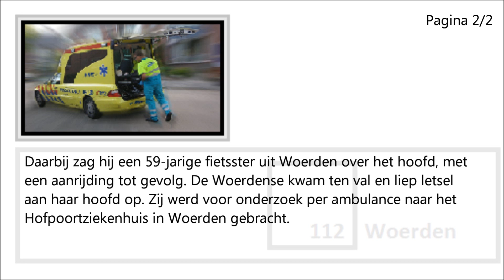112 Woerden - Auto vs. Fietser